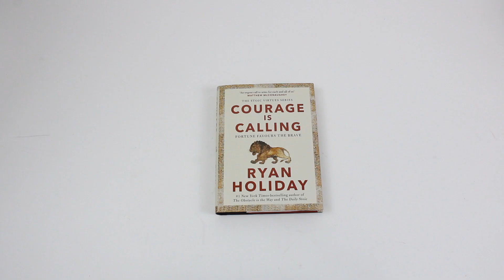Courage Is Calling: Fortune Favours the Brave by Ryan Holiday - Book Unboxing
Courage Is Calling: Fortune Favours the Brave by Ryan Holiday